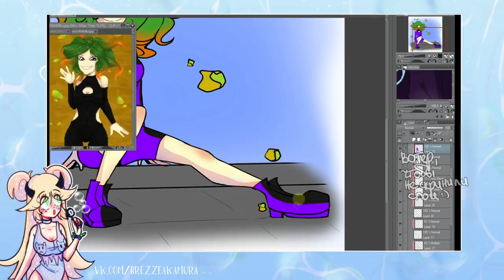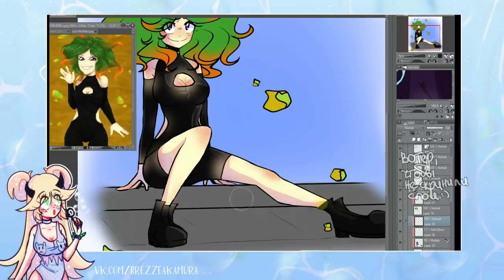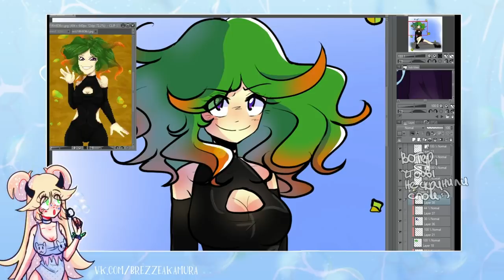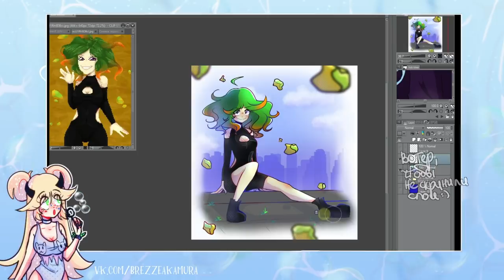ДЕПРЕССИВНЫЕ ХУДОЖНИКИ И СРАЧИ В ИНТЕРНЕТЕ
... а еще плохое отношение к аудитории
• сделать репост видео
• написать комментарий